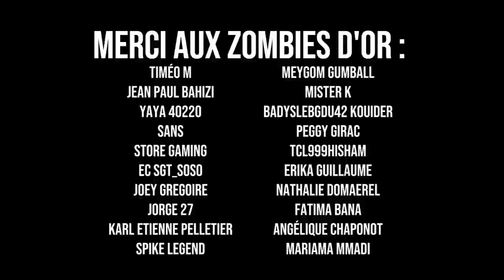LE PREMIER MORT DANS LE LABYRINTHE MINECRAFT ! 😰 QUI EST LE COUPABLE ? ÉPISODE 8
Aujourd'hui nouvelle vidéo et huitième épisode de ma série Labyrinthe sur Minecraft ! Une nouvelle série dans laquelle moi ; Diabolofeat35 et Razen sommes coincés dans un labyrinthe Minecraft. Dans cet épisode nous allons nous aventurer moi ; Diabolofeat35, Razen, Talcado et Azybex dans le labyrinthe Minecraft en pleine nuit. C'est durant cette première nuit qu'il va y avoir le premier mort dans le labyrinthe Minecraft.

Diabolofeat35